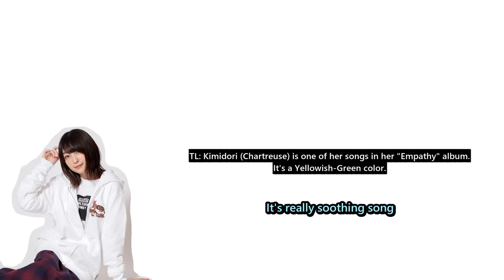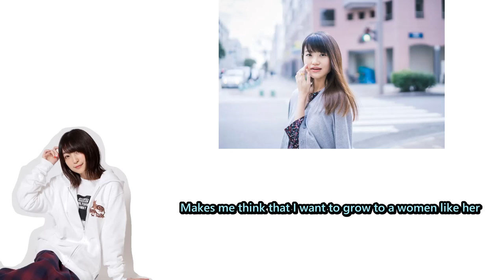[Eng Sub] Reina Ueda talks about her feelings for Saori Hayami - Himitsubako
Translations for this are a bit rougher than usual, it ended up taking longer than I thought. Also, why aren't there any pictures of them together? And why aren't there pictures of Kanao and Shinobu together that aren't fanart?

Special thanks to Naruse for translation assistance